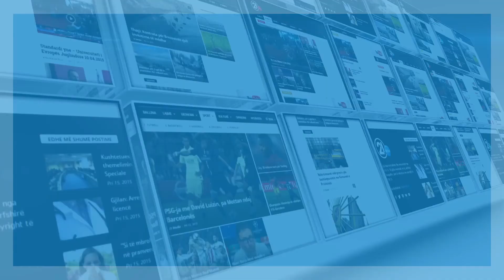CLICK - RTV 21 - Hoxha: Per ta bere buxhetin 5 miliarde duhet rritje ekonomike 30% - 01.06.2017